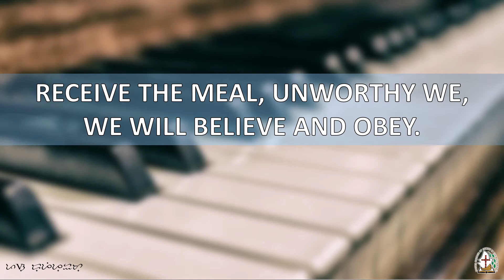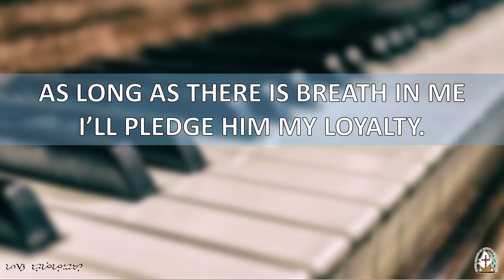HFJ#250 In Memory of the Last Meal (UCCP Hymn)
Words: Cirilio A. Rigos, Eng. Transl. Reuel Norman O. Marigza, 2002
Hymnal of a Faith Journey (UCCP Hymnal)